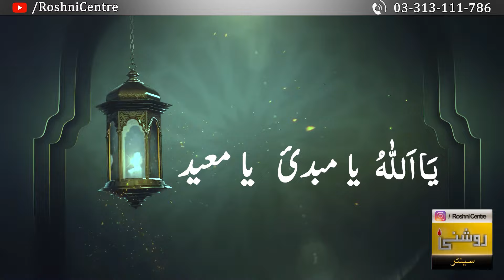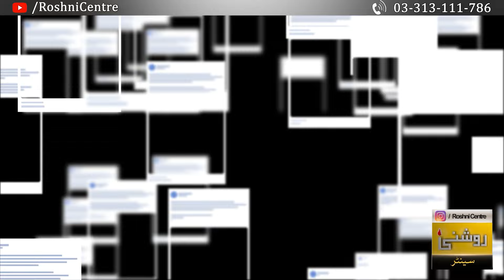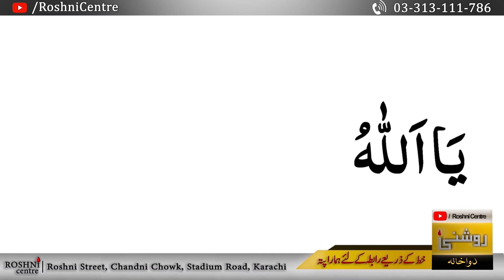M Naam Wale Log Kaise Hote Hai | Dr. Fahad Artani Roshniwala